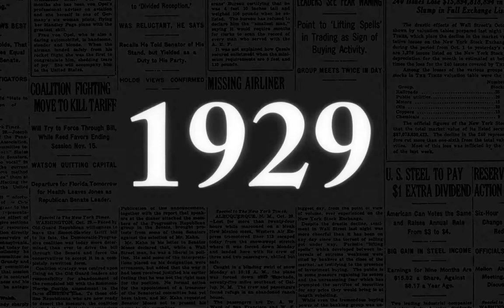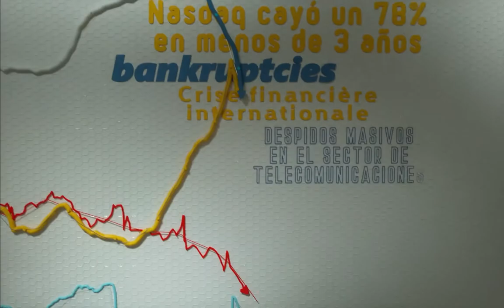Videomapping immersif « Turbulences » à la Cité de l’Economie et de la Monnaie à Paris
« Turbulences » est un film immersif à partir d’archives photos animées en parallaxe complétés d’éléments graphiques et présenté dans un espace cylindrique.
Réalisation : Renaud Héricord
Production : Muséomaniac